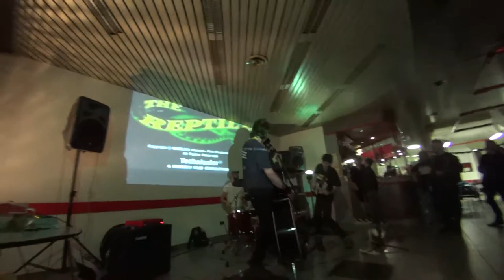THE NUCLEARS Live @Valle olona // 31 ottobre 2017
The Nuclears are a trio from Crema (Italy), influenced by the "old school" psychobilly and the most bastard 50s and 60s rock’n’roll stuff, like rockabilly, surf and garage, but the band never forgot their punk rock and hardcore roots. The band lyrics talk about death, horror, revenge and sickness, inspired by the b-movies atmospheres, as their radioactive rockabilly remembers.